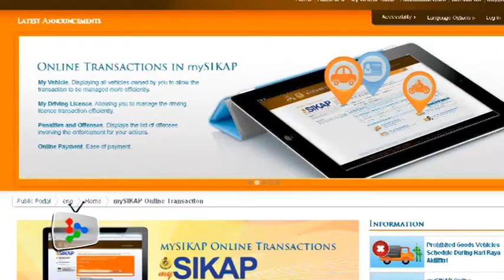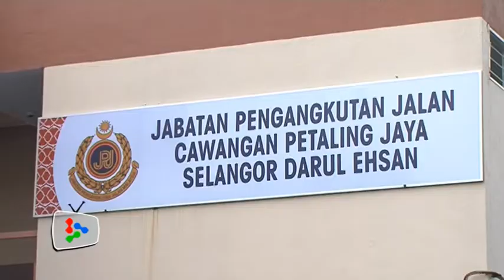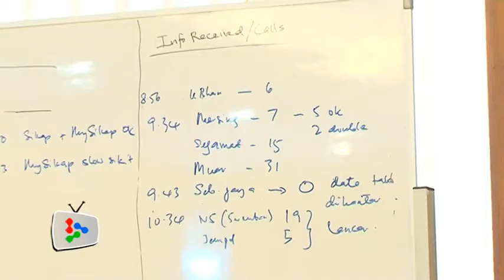Give us another month, says JPJ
The Road Transport Department has estimated that another month is needed before its processing matters could operate as normal for the MySikap online systems upgrade.